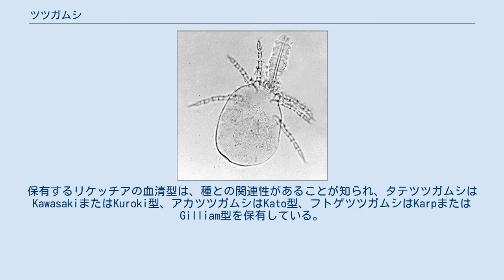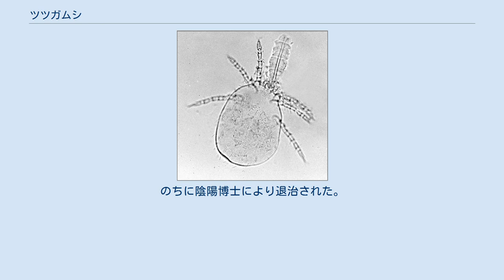ツツガムシ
生活環 1.卵 2.幼虫 3.ニンフ 4.成虫 ツツガムシ（恙虫）とは、ダニ目ツツガムシ科のダニの総称。
ツツガムシ科に属するダニ類は日本では約100種が報告されている。
 主に東アジア、東南アジアに分布する。
 成虫は赤色、幼虫はオレンジ色をしている。
体長は0.2〜0.3mm 幼虫は野鼠の耳に寄生していることが多い。
幼虫は脊椎動物寄生性で孵化後、生涯に一度だけ哺乳類などの皮膚に吸着して組織液、皮膚組織の崩壊物などを吸収する。
十分摂食して脱落、脱皮した後の第一若虫、第二若虫および成虫には脊椎動物への寄生性はなく、昆虫の卵などを食べる。
動物の体液を吸引する際は、酪酸などの低級脂肪酸には反応せず二酸化炭素で動物の接近を検知している。
 0.1% から 3% の個体が経卵感染によってツツガムシ病リケッチアを保菌しており、これに吸着されるとツツガムシ病に感染する。
保有するリケッチアの血清型は、種との関連性があることが知られ、タテツツガムシはKawasakiまたはKuroki型、アカツツガムシはKato型、フトゲツツガムシはKarpまたはGilliam型を保有している。
日本では、感染症法に基きツツガムシ病の症例を集計している。
2009年の症例458件死亡例3件。
 手紙の冒頭などで常套句として使われたり、唱歌『故郷』の一節にある「無事である」という意味の「つつがなし（恙無し）」が、「ツツガムシがいない」という意味から来ているとする説があるが誤りである。
「恙」（つつが）はもともと病のことであり、それがない状態を指す言葉として「つつがなし」という形容詞が生まれたが、その用例は9世紀にはあったことがわかっている。
「恙虫」（つつがむし）も病気を引き起こす虫を意味するが、それが判明したのは19世紀のことであり虫の名前が「つつがなし」の語源になったということはない。
 石見国（島根県西部）に夜な夜な民家に入り込んでは寝ている住人の生き血を吸う「ツツガ」という虫がいた。
のちに陰陽博士により退治された。